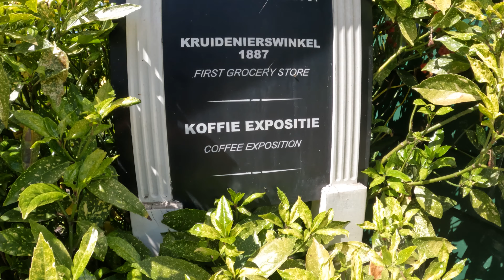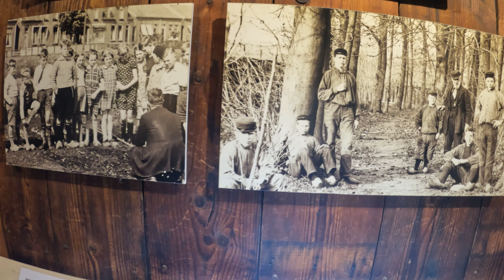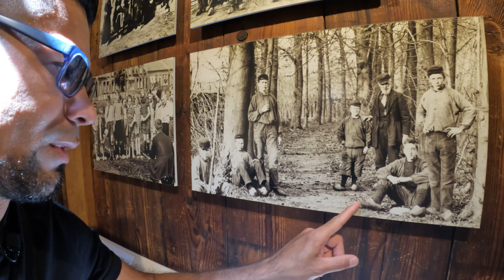✅️ Zaanse Schaan - EL PUEBLO de los MOLINOS de HOLANDA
Creo que este es el pueblo donde encuentras practicamente todo lo tipico de holanda los molinos, los klompen (zapatos de madera) chocolates casas etc este pequeño pueblo te muestra como era la vida tipica holandesa